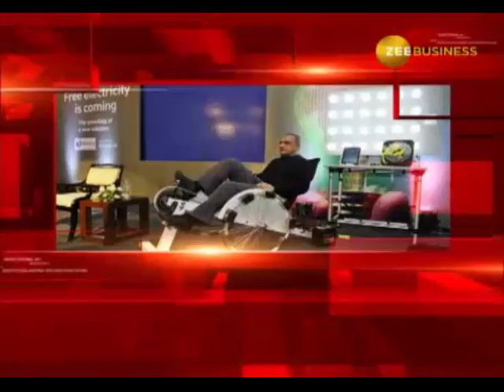Watch: Billions In Change founder Manoj Bhargava speaks exclusively to Zee Business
This segment of Zee Business brings to you exclusive interview with Indian American businessmen Manoj Bhargava. Watch this clip to know more.